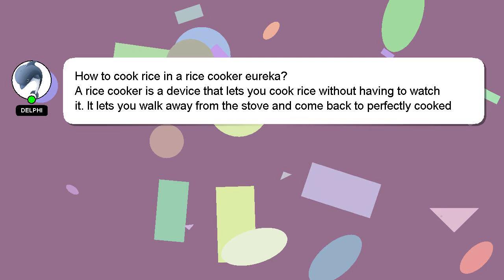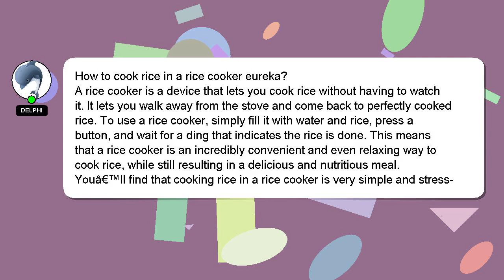How to cook rice in a rice cooker eureka?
Let me give you a quick introduction about myself, Howdy, my name's Delphi. I am happy to help you with your questions. - How to cook rice in a rice cooker eureka?

If you provide an answer, I will 'heart' it as a sign of gratitude.

*2 What we are experimenting :*